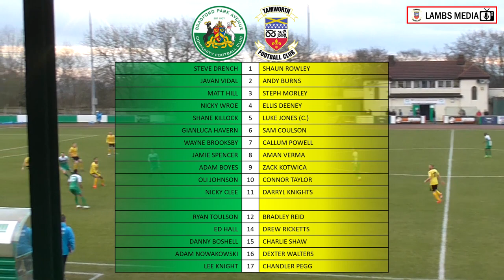2017-18 Bradford Park Avenue V Tamworth FC extended Match Highlights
Highlights from the Lambs recent National League North fixture against Bradford Park Avenue on the 16th December 2017. Thanks to Dave Brown & Alan Fitzpatrick for this thumbnail photo.